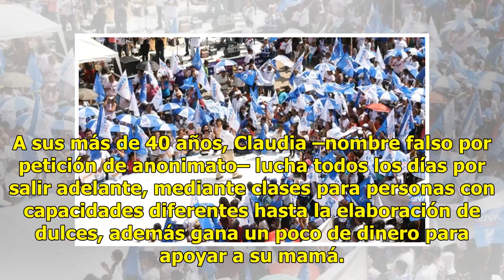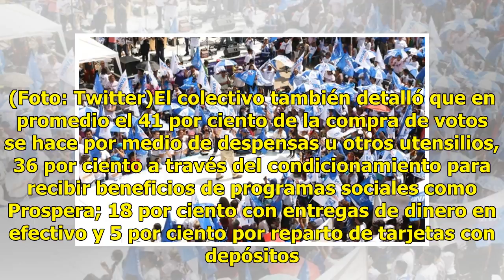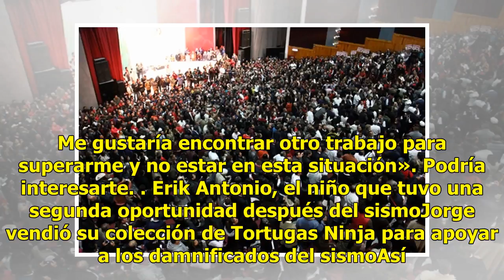«Aprovechan que soy ciega para llevarme de acarreada a mítines políticos»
A sus más de 40 años, Claudia –nombre falso por petición de anonimato– lucha todos los días por salir adelante, mediante clases para personas con capacidades diferentes hasta la elaboración de dulces, además gana un poco de dinero para apoyar a su mamá. Tiene una rara enfermedad de nacimiento, la cu...